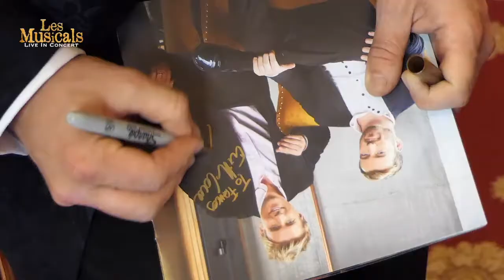Ansell's Les Musicals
After sell-out shows in 2018 & 2019, Ansell's Les Musicals returns in 2020 due to phenomenal demand.